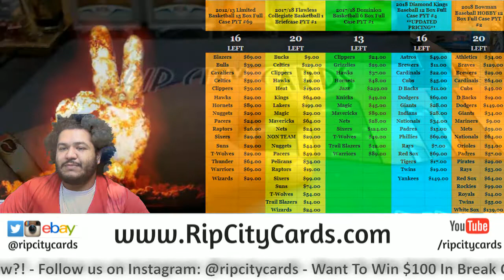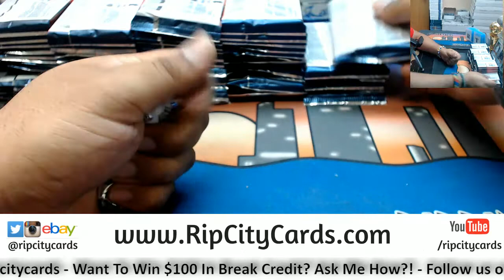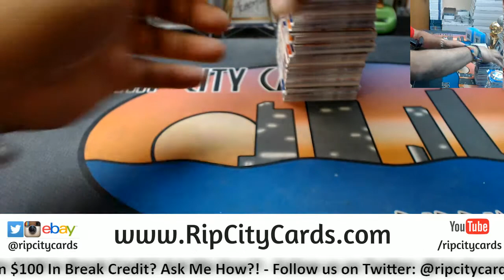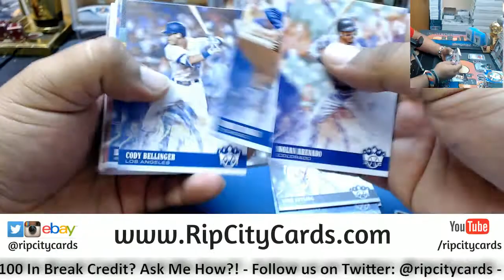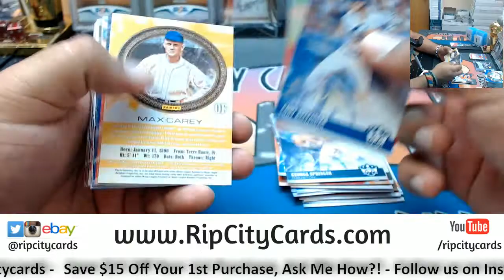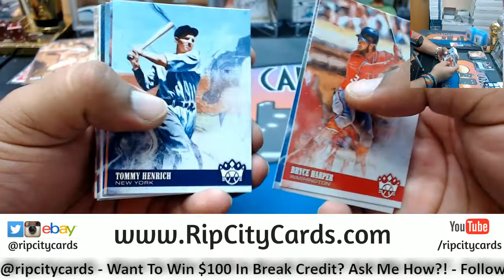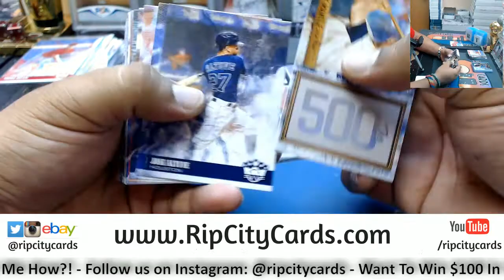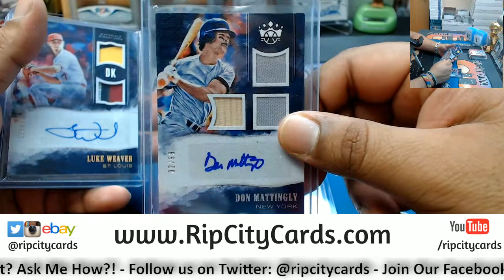2018 Diamond Kings Baseball Half Case #28 eBay